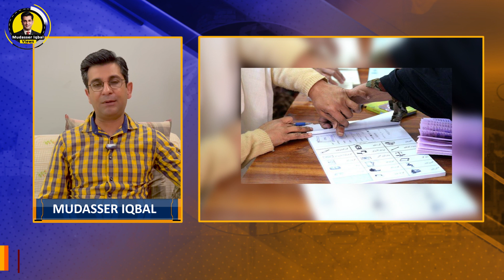PTI without Imran Khan? Can Jahangir Tareen give a Surprise? PPP can make Govt | Mudasser Iqbal